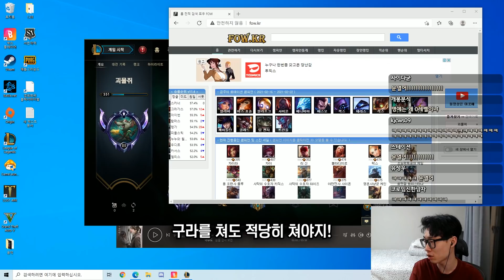교통사고 당했습니다